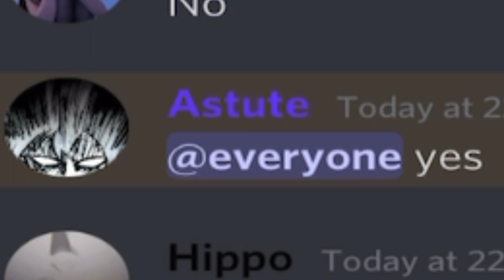Critical Ops "move" + VC Moments #2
Weekly Uploads!

Featuring:
- Akasuki
- Danii
- Komo
- Everly

Video Editor: Lumafusion
Recorder: IOS built-in Screen Recorder
Device: Ipad Pro 2021